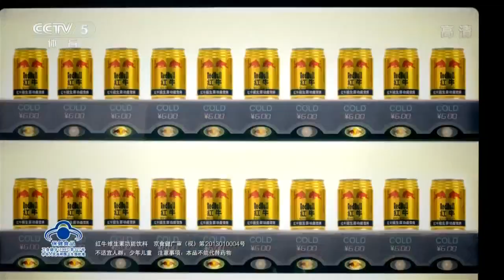2013 Sudirman Cup WS-Level 1-Quarter Finals-Li Xuerui vs. Fanetri Lindaweni-CCTV5